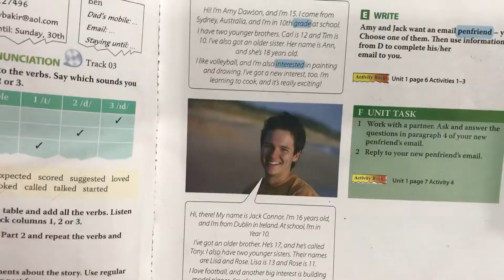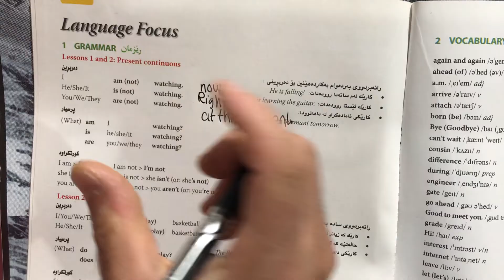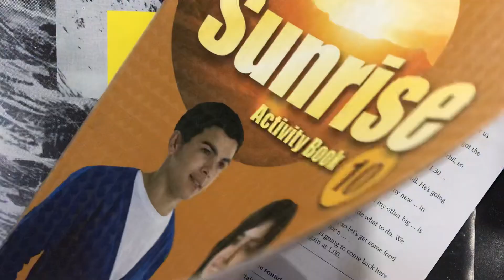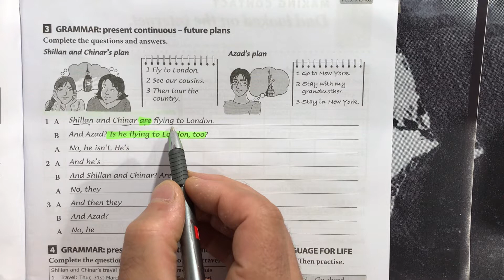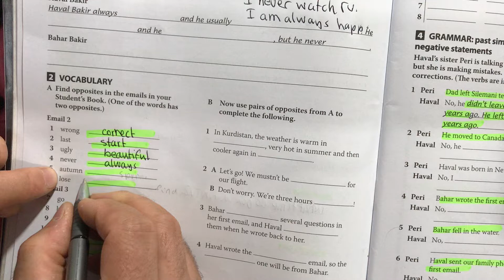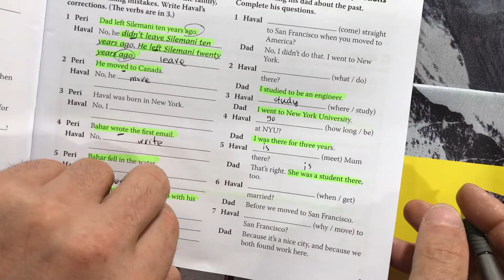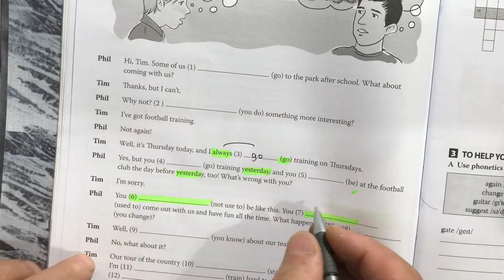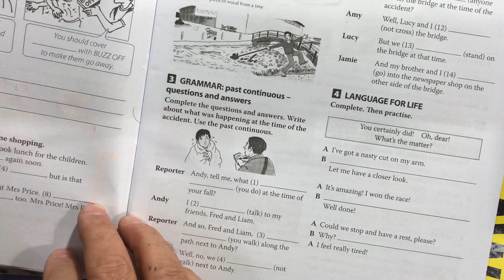لاپه ره ١٢ بؤ١٧ لاپه ره ١ بؤ ٦ ئينكليزى بولى 10 م.محسين حسين 07717251338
لاپه ره ١ بؤ ٦ ئينكليزى بولى 10 م.محسين حسين 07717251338